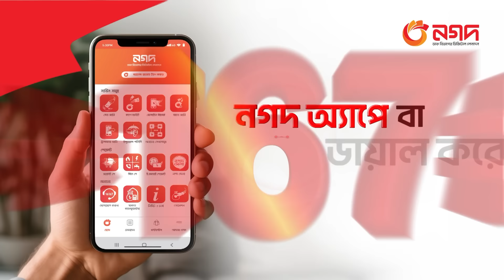সরকারি সম্পত্তি রক্ষায় সকলকে এগিয়ে আসার আহ্বান রাষ্ট্রপতির | President | Rtv News